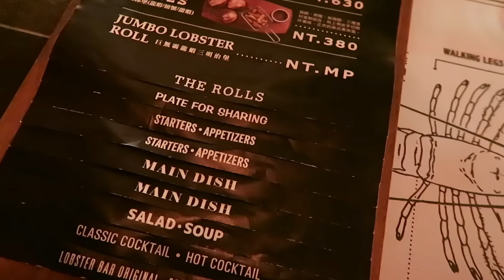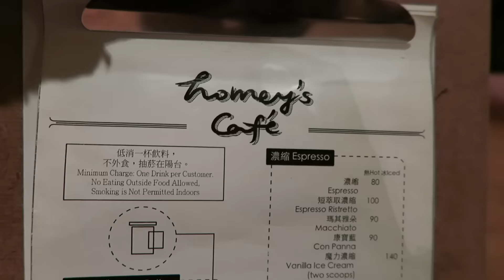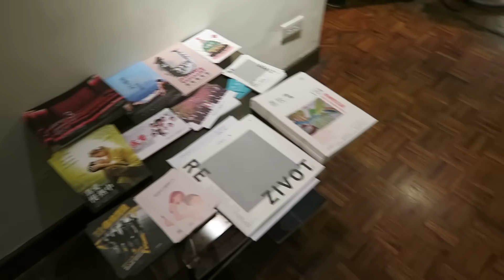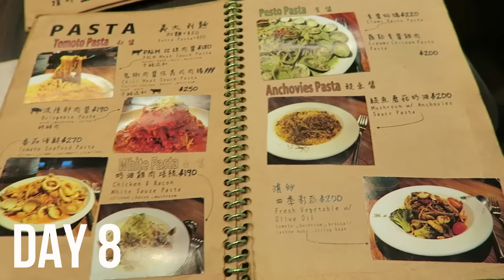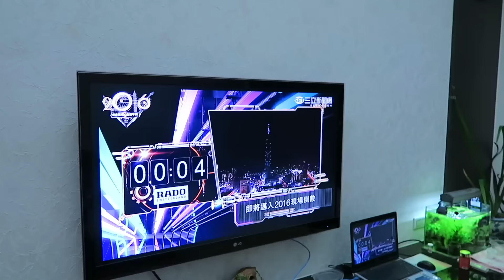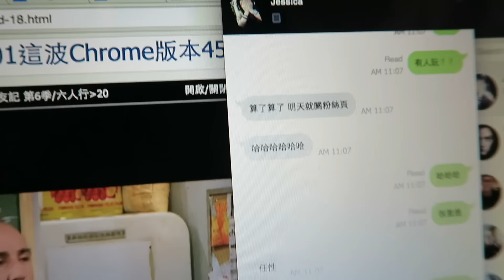Vlog Diary in Taiwan #2 | My New Hair Style! 短髮新造型!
Hey guys! There will be a series of my vlog diary when I was in Taiwan for the christmas vacation. Here is the first episode of the series!

If you wanna show me *whatever you wanna show*, either message me through Facebook fanpage, use the hash tag showkelly on Instagram or tag me on the picture by using @thekellyyang. Can't wait!

Instagram @ thekellyyang //Use the hash tag showkelly, or just tag me on your pictures.

Hair Salon
Écouter - M - Sam

Outfit: All of them are from SIVIR (They do ship overseas.)

The App used for food delivery:  foodpanda

Music
John East - Yours, Mine & Ours (Original Mix)
Hebinomichi - SevnthWonder - Drift (ft. CAPSUN)
TasteMaker

Hi it's Kelly Yang aka TheKellyYang. I post lifestyle videos, hauls and makeup tutorials on my YouTube channel. Check out my Instagram for more pictures of my daily life.